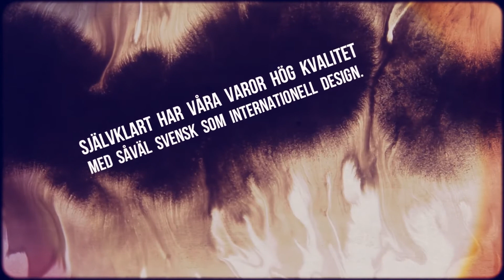HEMINREDNINGSBUTIK KALMAR - 2 B INTERIOR AB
Besöksadress

STORGATAN 28
392 32, KALMAR

Telefon

Mobil

Ring 2 B INTERIOR AB på mobilen 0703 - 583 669

Fax

Skicka fax till 2 B INTERIOR AB 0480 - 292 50

E-post

Hemsida

Öppettider

Måndag - Fredag 10-18
Lördag 10-14

Verksamhetsbeskrivning

Heminredningsbutik i Kalmar. Välkomna till 2B Interior

Vi är en heminredningsbutik med designkänsla i Kalmar City, butiken där vi försökt skapa en tilltalande mix av kul och prisvärda inredningsprodukter. här finns prylar som följer trenderna på marknaden och därför varierar ofta men också ett bassortiment av klassiker. Självklart håller våra varor hög kvalitet med såväl svensk som internationell design.

Vi har det du behöver. Välkommen att kontakta 2 B Interior AB på Storgatan i Kalmar. Vi är experter på hemtextilier och gardiner. Vi är beläget i denna form sedan 2004 och understryker vikten av ständig förbättring. Vi har ungefär 4 anställda. Hör av dig till oss på 2 B Interior AB redan idag!